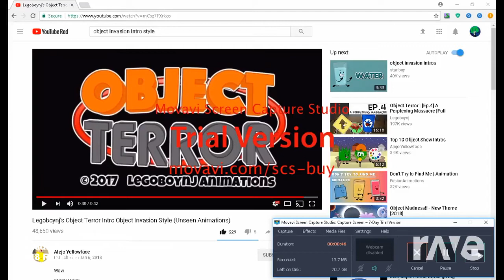Ot Lol Intro Backwards - Bread Animations & Thelectricleaf | RaveDJ